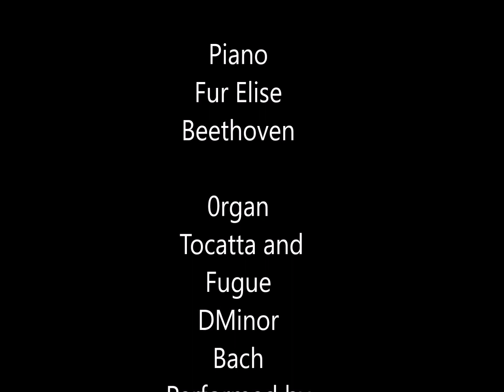National Music week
Marilyn Lee presents a piano and organ concert